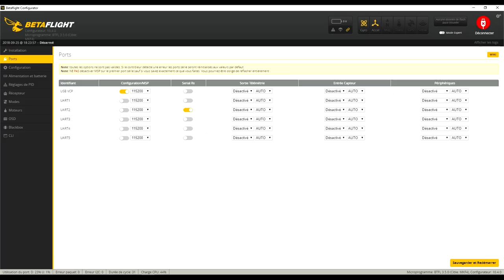Eachine TYRO 99 Tests et Crash ! Valable ou pas ?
NOTATAZ : 18/20   Il tient le Coup ! !

Niveau : Initiés et confirmés ( Parfait pour l'initiation )
Les + : Résistant, bonne autonomie, simple à assembler, bonne finition et surtout .. Pas cher !
Les  - : Caméra à changer, Hélices pas optimales .

Les investigations continues ! Comme je pense que le rapport qualité prix est toujours très intéressant et que les pièces détachées sont disponibles, je continue les tests sur ce fameux TYRO99 Eachine. Nouveau petit récepteur Flysky, amélioration des PIDs et nouvelles hélices ... Alors, résistant ou pas ? Fiable ou pas ?
Le temps nous le dira mais pour le moment

Intro : sony végas par Tazkiller85 et NARURED